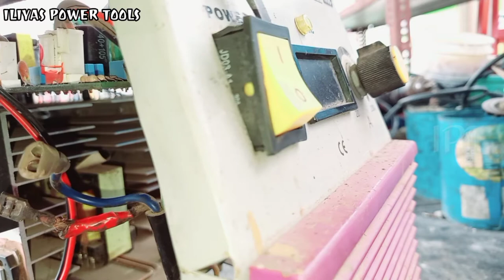How To Replace Welding Machine Switch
suitable for all IGBT and MOS 200 and 300 AMP welding machine and other electronic AC/DC electric all COMPONENTS this 30AMP switch suitable

Features & details

Poles: SPDT (Single Pole Double Throw) Terminal:4-Pin HIGH QUALIY PRODUCT 100% FRESH &NEW

hevy copper conecttor For long life And Heavy duty 30 AMP

Capacity 30 AMP On AC/DC Work

other electronic AC/DC electric all COMPONENTS

suitable for all 200 and 250 AMP welding machine MOS and IGBT

Product information

Origin‎IndiaColour‎RedNumber of Memory Sticks‎2Item Weight‎60 gPackage Dimensions‎10 x 10 x 5 cm; 60 GramsItem part number‎t105Voltage‎220 VoltsAC Adapter Current‎30 Amps